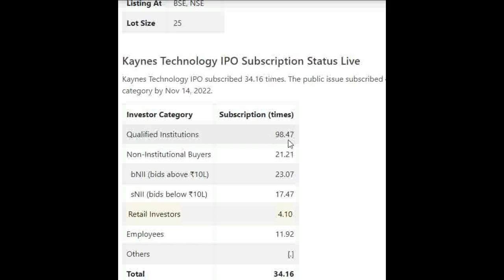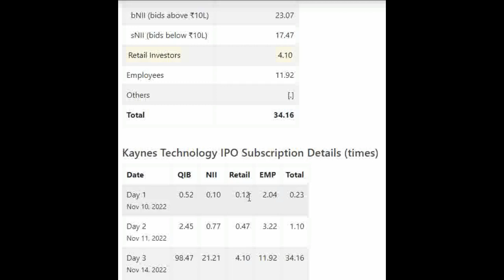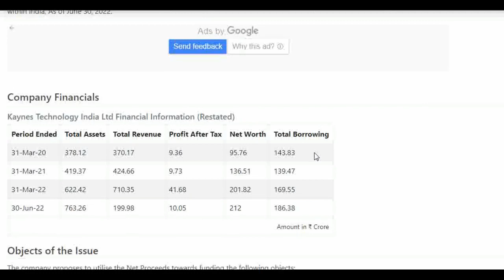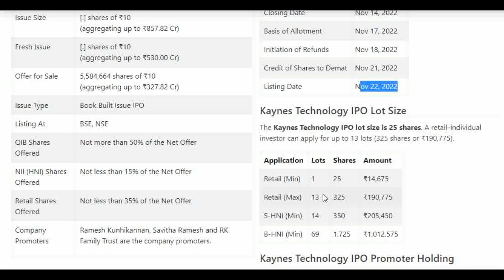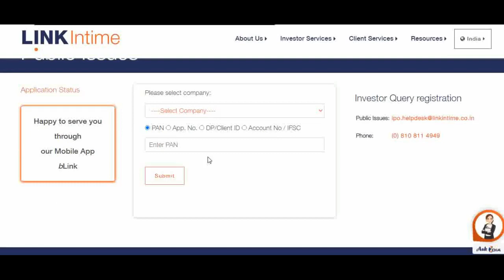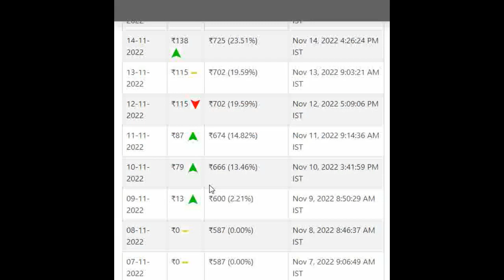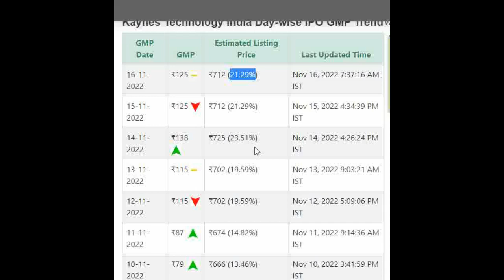Kaynes Technology IPO: Live Allotments status | Date, Review, Price, Analysis, GMP.Subscription.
Link Intime India Private Ltd

★ Voice Trading
★ Exclusive Features
Click here to Open your Trading Account:👇👇

Kaynes Technology IPO Detail Price GMP Review Details, Allotment & Analysis. Updates on the latest news, events, and updates on the IPO of Kaynes Technology IPO. Get all the details on allotment size, price, review, eligibility criteria, and other important information in this video.

In this video, we'll be discussing the Kaynes Technology IPO GMP, Review, Price, Allotment & Analysis.

If you're interested in Kaynes Technology IPO, then be sure to watch this video! We'll discuss the details of the IPO, including the price, allotment, and review. We'll also provide an analysis of the stock, so you can make an informed decision about whether or not to invest.

upcoming ipo
phantom digital
electronics mart
Technopack Polymers  ipo price band details update